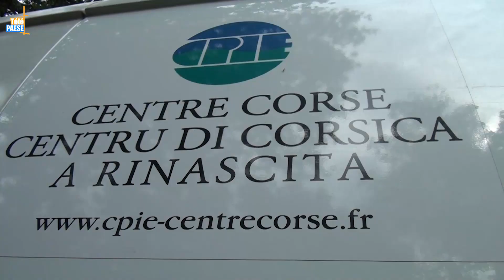Visite de la forêt de Tizzarella pour les élèves de Munticellu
Le programme Isula Verde s’est conclu par une visite de la forêt de Tizzarella. Ce programme mis en place par le CPIE Centre Corse a Rinascita en partenariat avec Total Corse a pour objectif de sensibiliser les enfants sur la faune et la flore des forêts de Corse. Ainsi, après trois séances en classe, les élèves de maternelle de Munticellu ont pu réellement s’imprégner de l’environnement et mieux comprendre la nature à travers cette balade.

Intervista di Gérard Dominici : Educatore Ambiente à u CPIE a Rinascita.
Intervista di Céline Pietrera : Cuurdinatrice pedegogica à u CPIE a Rinascita.